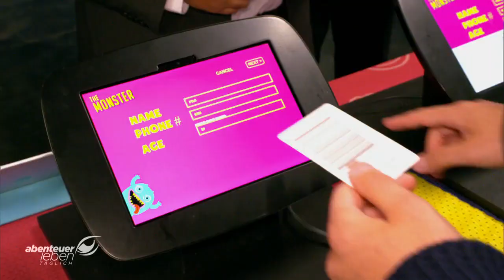THE MONSTER ON GERMAN TV - KABEL EINS, 2019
Throwback to 2019 when german Station Kabel Eins visited the Monster in Birmingham!  Shout out to all of our German fans!